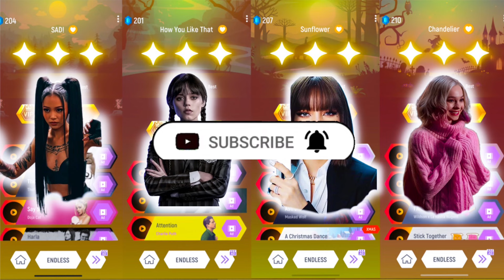Bella Poarch vs Jenna Ortega vs Wednesday vs Lisa Lalisa vs Enid Sinclair - Tiles Hop EDM Rush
Welcome to BulKa
In this video I am playing Tiles Hop EDM Rush - Jenna Ortega (Wednesday) vs Bella Poarch Dolls (M3gan) vs Lisa Lalisa Voney vs Wednesday Addams vs Enid Sinclair Emma Myers

Bella Poarch
Jenna Ortega
Lisa Lalisa
Wednesday Addams
Enid Sinclair

• Lady Gaga - Bloody Mary (Wednesday)
• Bella Poarch - Dolls [Rybeats Remix]
• LISA - MONEY (RiPA Remix)
• Alan Walker - Alone (We Rabbitz Remix)

Copyright
I do not earn any of the Music and Pictures
I only play Games and edit those Videos and Upload it.